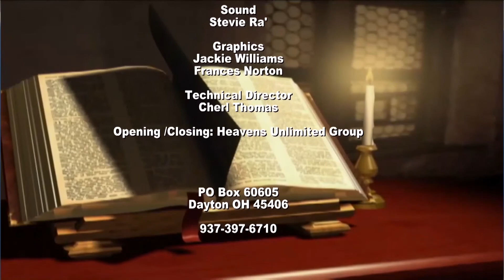KISS THE FIRST LADY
KISS (Keep It Simple) Christian Talk Show Focus Some Attention On The Life Of The First Lady In The Church.